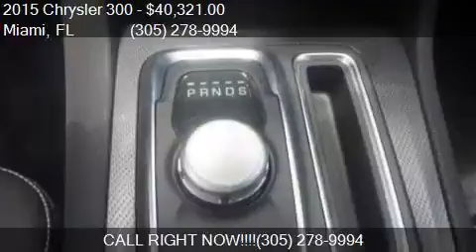2015 Chrysler 300 S 4dr Sedan for sale in Miami, FL 33157 at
This 2015 Chrysler 300 S 4dr Sedan is for sale in Miami, FL 33157 at DADELAND DODGE CHRYSLER JEEP RAM.

Engine: 5.7L V8
Transmission: Automatic 8-Speed
Color: WHITE
Mileage: 5
Contact DADELAND DODGE CHRYSLER JEEP RAM 16501 S.Dixie Hwy Miami, FL 33157 to test drive this 2015 Chrysler 300 S 4dr Sedan today.